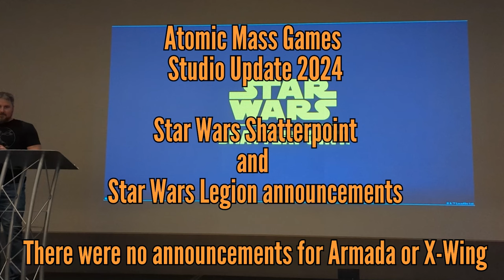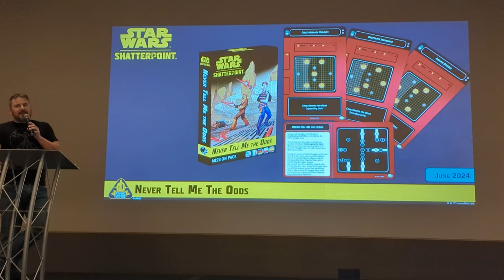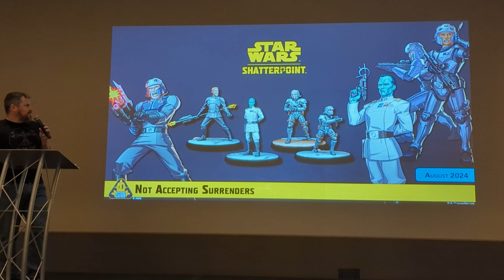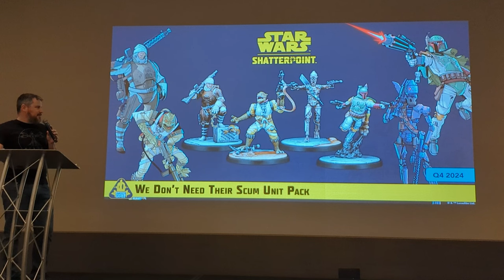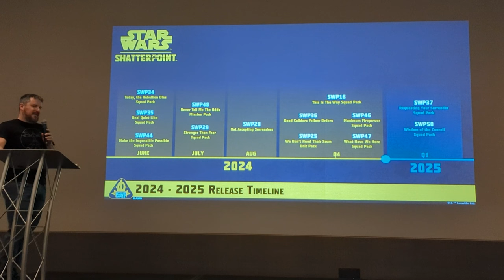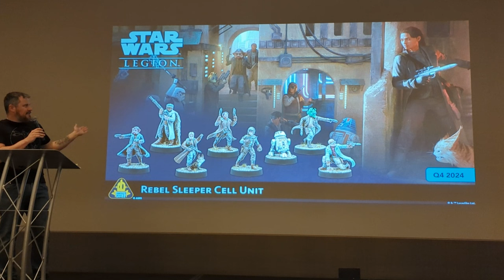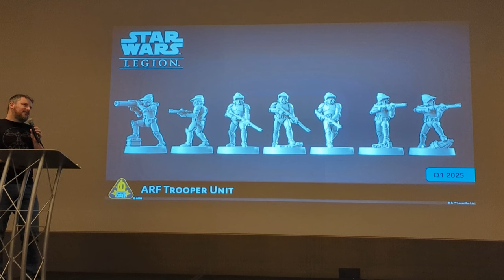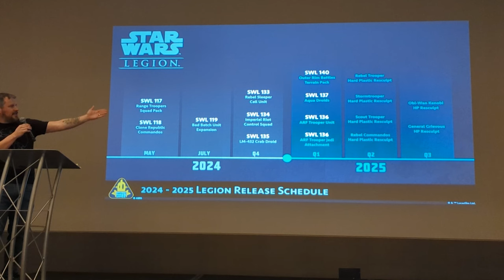Atomic Mass Games Studio Update: Star Wars Shatterpoint and Legion Announcements | Adepticon 2024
The Shatterpoint and Legion announcements from AMG at Adepticon 2024.